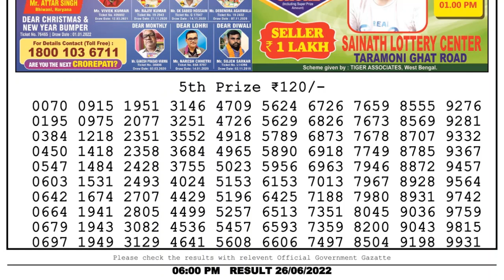🔴 Lottery Sambad Live 06:00pm 26/06/2022 Day Nagaland State Dear Lottery Result Pdf Download